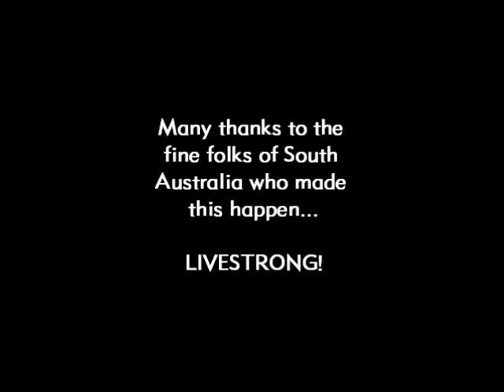Tour Down Under: Adelaide Tweetup Ride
Lance invited the citizens of Adelaide for a tweetup ride. 5,000 people showed up!